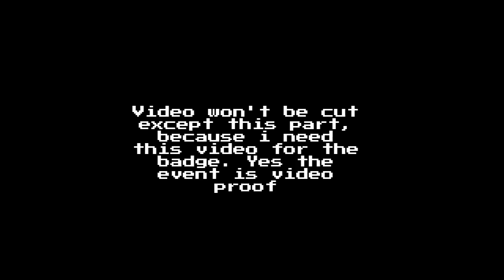Soul OPs Boss Rush Extended: Dustfell revamp [Halloween boss]